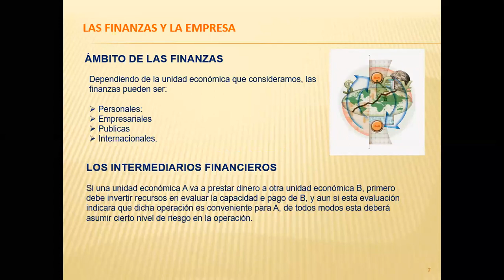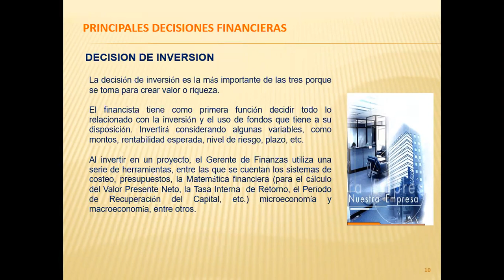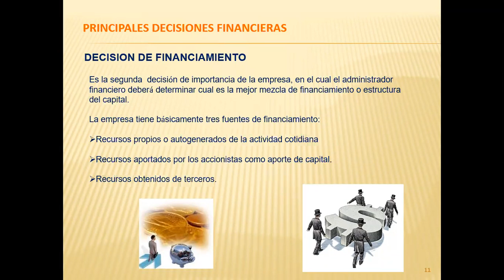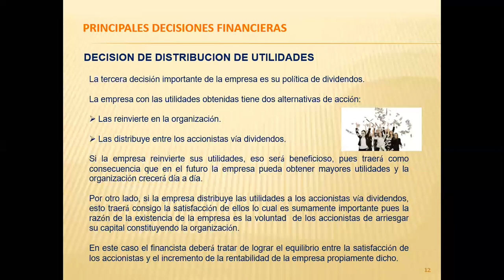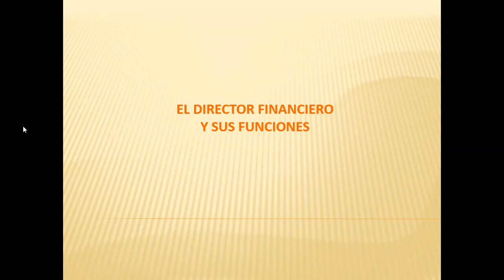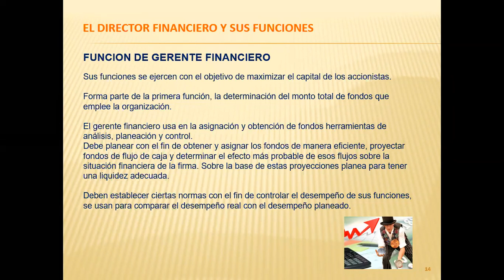CP 5 EJEC FEB 14:00-16:40 06/02/2021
1ra Sesión Finanzas II 16:00-16:40